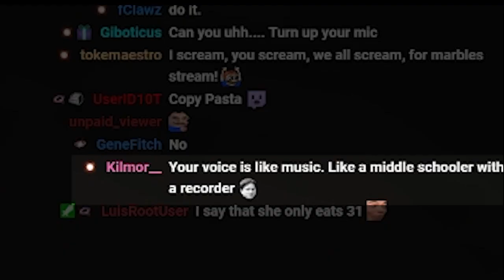I Ate 40 Chicken Nuggets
I ate 40 chicken nuggets because I wanted to see if I could (sorry in advance for the chewing noises). You can watch the whole thing on my Twitch channel linked below!